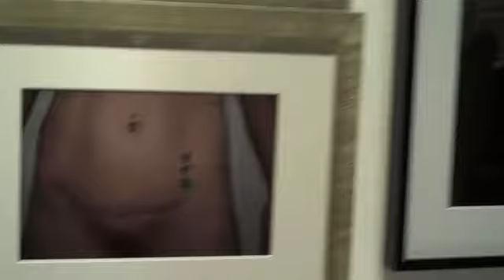Ginger Liu The Last Picture Show "You're Practically A Man" DRKRM Gallery